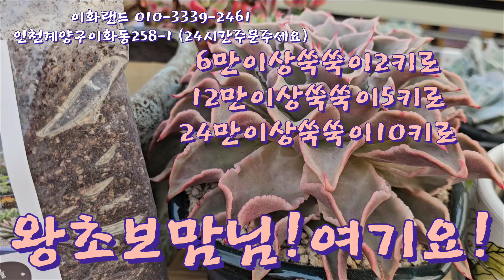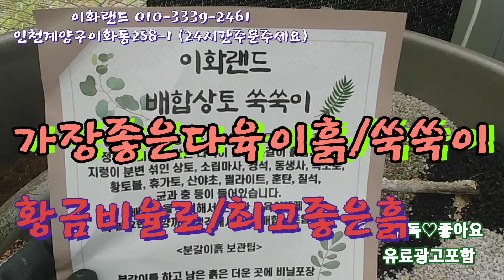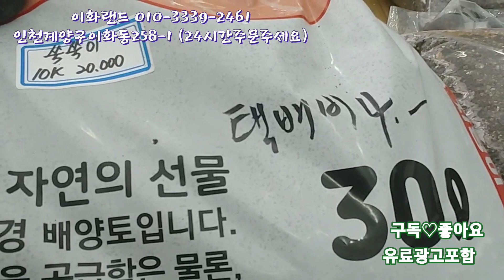대박가격/육이분사각/베란다화분. 나는농부다282회출연 이화랜드010-3339-2461